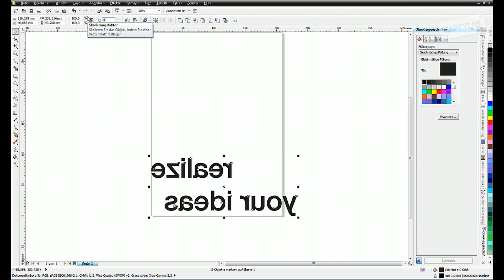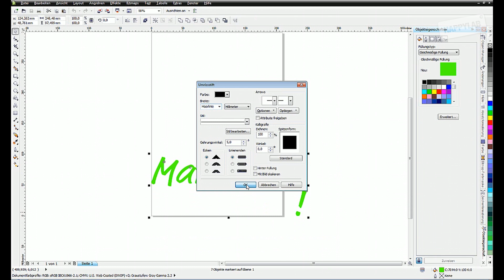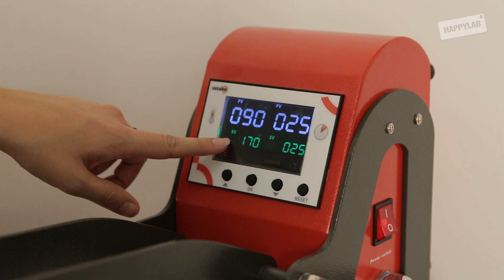Schneideplotter:Textilien bedrucken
Der Schneideplotter im Happylab kann für die Gestaltung von Textilien eingesetzt werden. Zum Einsatz kommen Flexfolien, aus denen Motive ausgeschnitten werden, und die Transferpresse, mit der das Motiv direkt auf den Textilien fixiert wird.

Mit dem Schneideplotter (oder Vinylplotter) im Happylab können beliebige Formen aus einer Folie ausgeschnitten werden. Schneideplotter werden unter anderem für Wandtattoos und Klebeschriften verwendet. Auch Textilien wie T-Shirts oder Stofftaschen können damit individuell gestaltet werden. Als Material kommen PVC-Klebefolien oder Flexfolien zum Einsatz